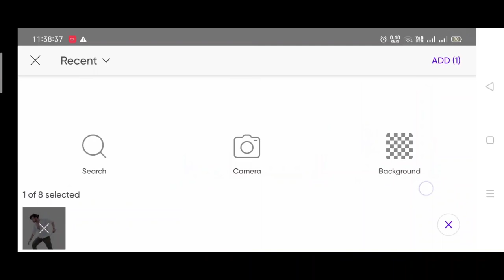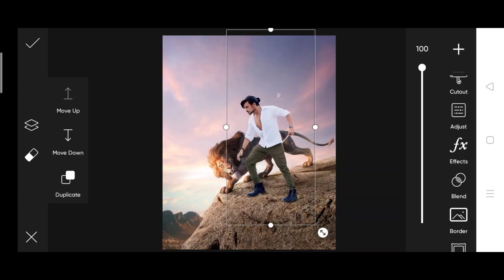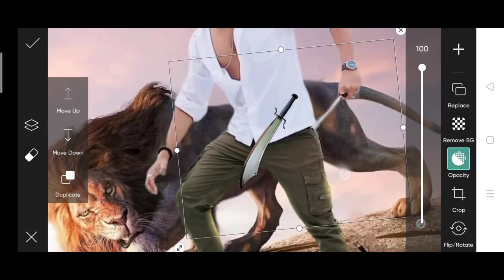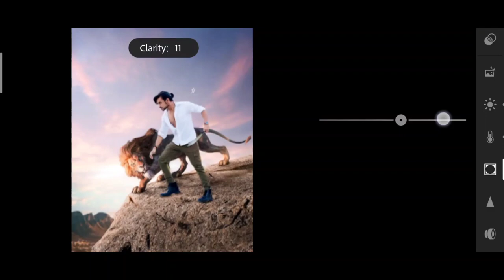Jigarvandarvala new photo editing | jigarvandarvala lion photo editing